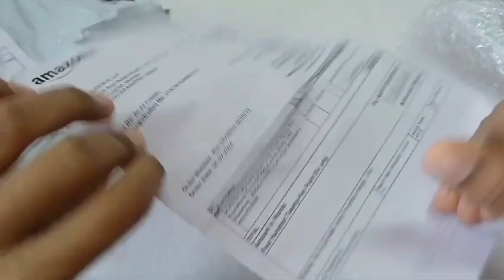Unboxing fluffy cube |The cuzzle